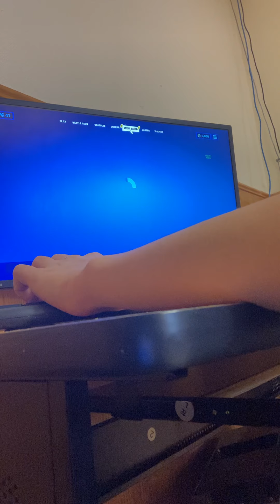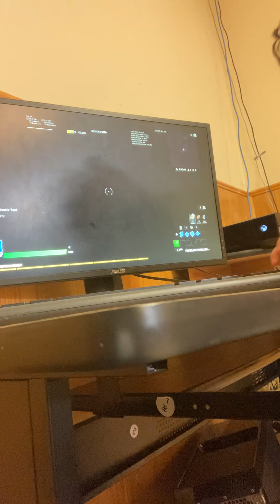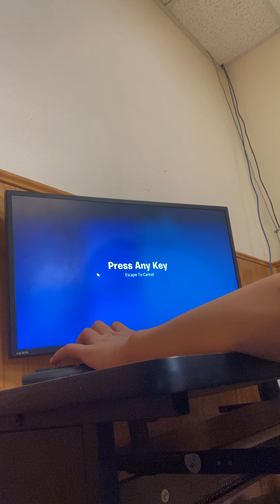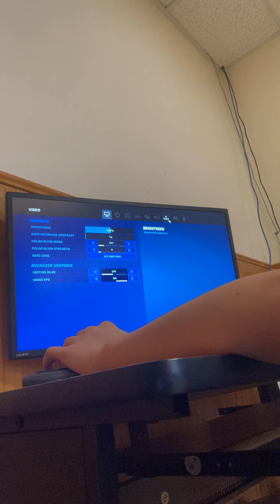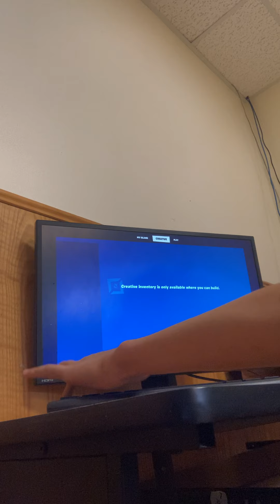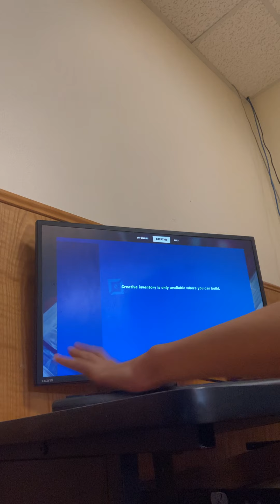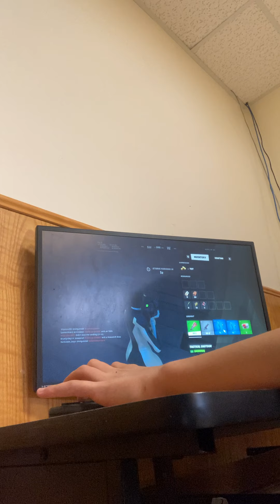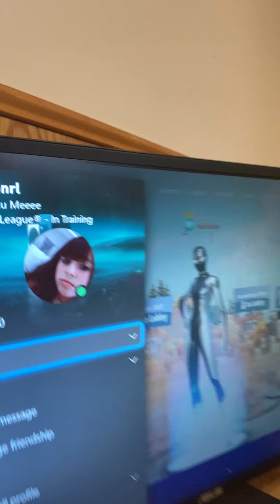Playing Fortnite ( New update )